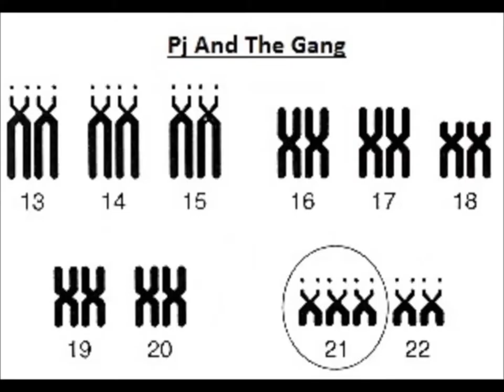The Russian Bug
We enjoy a GIF from Russia